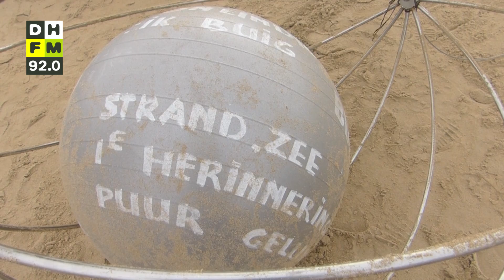75 bollen op Scheveningen voor kunstproject Let's Dance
Je hebt ze misschien al gezien: de 75 bollen op het strand van Scheveningen. Wat zijn deze dingen, en waarom liggen ze daar? Kunstenaar Bruno Doedens legt het uit.

Ook is hij nog op zoek naar nieuwe wensen voor de toekomst. Laat jouw wens achter in de comments, en dan schrijft Bruno ze misschien wel op de bollen.